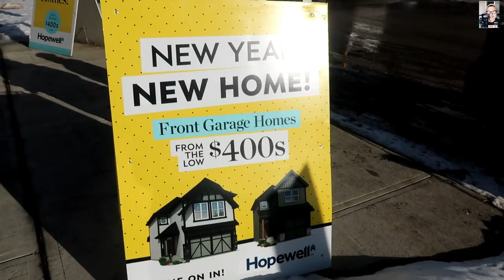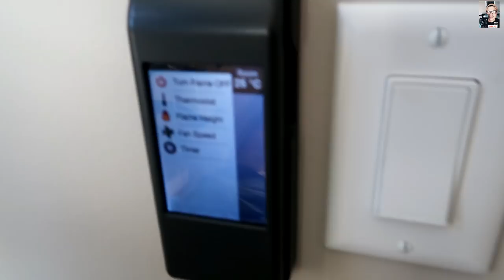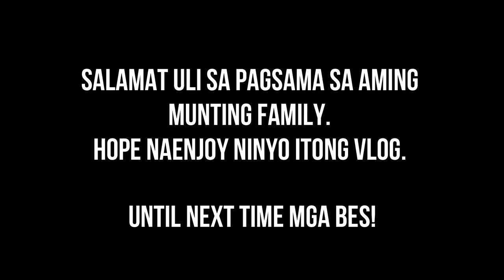Buhay Canada: HOUSE HUNTING TAYO para sa EKONOMIYA.